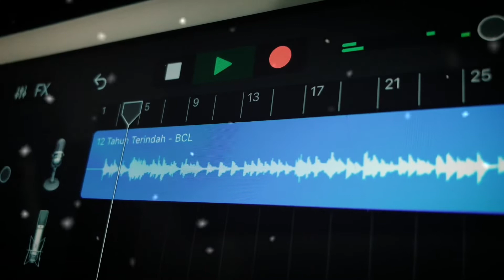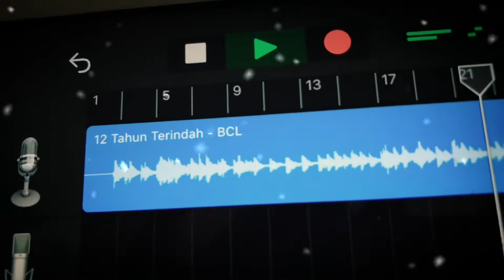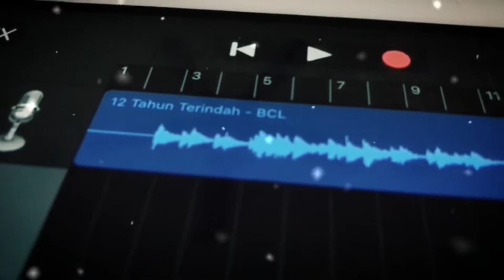BCL - 12 TAHUN TERINDAH | Bunga Citra Lestari | Viola Cover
Backing track(piano)by
“Karaoke Piano”